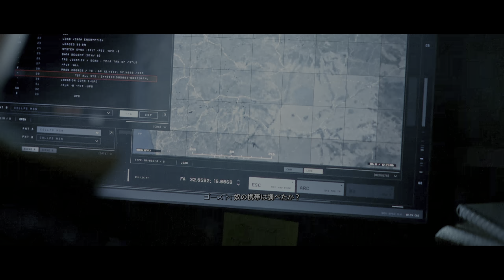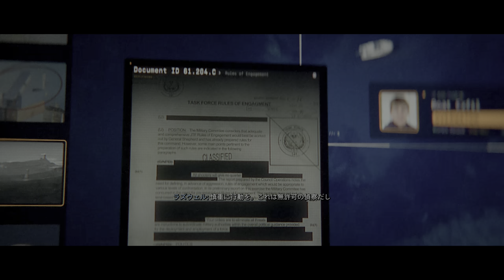【COD MW2】モダンウォーフェア2 キャンペーン♯3 超絶リアル戦争ゲーム【PC版最高設定】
COD MW2のストーリーモード、今回のCODは超リアル！！
超リアルなキャンペーンを最高画質にてUPして行きます！！

♯ボスBIG♯CoDMW2♯MW2キャンペーン